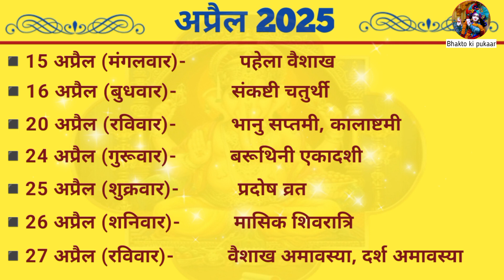April 2025 Calender l April 2025 Vrat Tyohar l Hindu Festival calender l अप्रैल 2025 का कैलेंडर।